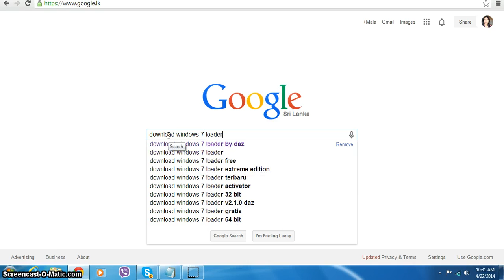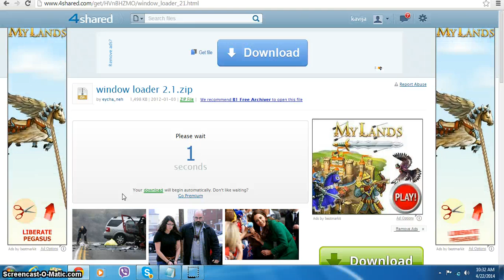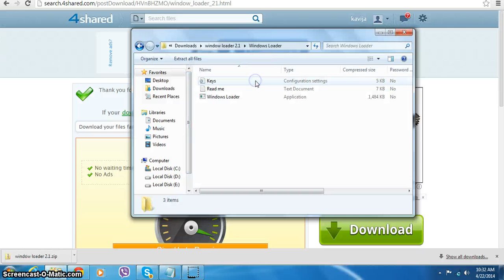Kavija & Thimalka Solutions- How to download the windows 7 loader